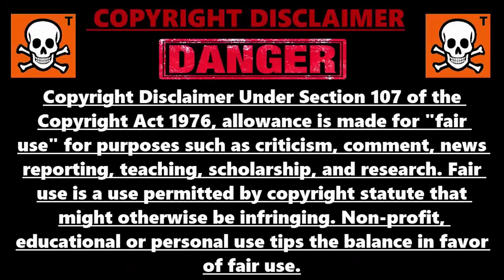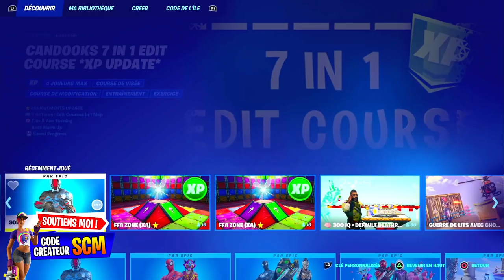GLITCH XP ILLIMITÉ CHAPITRE 3 FORTNITE SANS RIEN FAIRE, COMMENT GAGNER DES XP FACILEMENT CHAPITRE 3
Code des île pour xp en illimité sur fortnite chapitre 3 sans rien faire : 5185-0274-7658

▬▬▬▬▬▬▬ • BIENVENUE 😍 • ▬▬▬▬▬▬▬

▬▬▬▬▬▬▬ • PARTENAIRES 💪 • ▬▬▬▬▬▬▬

👉StealthGamer:
"SOISCOOLMEC"
"STRIKESOISCOOL"

TikTok "SoisCoolMecYTB"
👻Snapchat "soiscoolmec"

.▬▬▬▬▬▬▬ • TOP DON 💰 • ▬▬▬▬▬▬▬

▬▬▬▬▬▬▬ • MUSIQUE OUTRO 🎵 • ▬▬▬▬▬▬▬